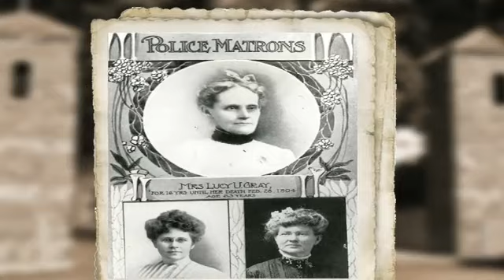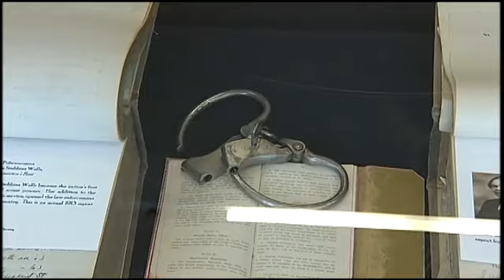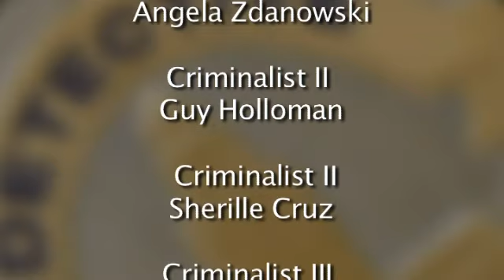Chiefs Message - Sept 2010